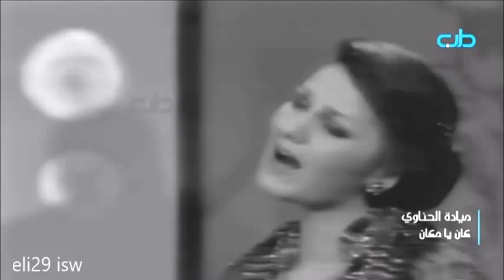مياده الحناوي - كان يا ماكان